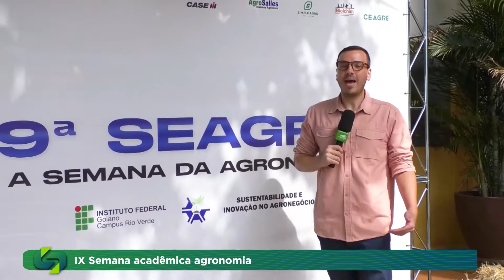IX Semana Acadêmica de Agronomia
Nesta semana está acontecendo em rio verde a 9ª edição da Seagro que é organizada pelo centro acadêmico do curso de agronomia e terá como tema central sustentabilidade e inovação no agronegócio.